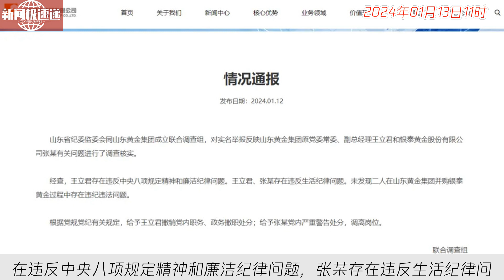中国新闻01月13日11时：男子举报妻子出轨国企领导2次流产，官方通报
山东省纪委监委联合调查组对山东黄金集团原党委常委、副总经理王立君和银泰黄金股份有限公司张某进行了调查核实。经查，王立君存在违反中央八项规定精神和廉洁纪律问题，张某存在违反生活纪律问题。未发现二人在山东黄金集团并购银泰黄金过程中存在违纪违法问题。根据党规党纪有关规定，给予王立君撤销党内职务、政务撤职处分；给予张某党内严重警告处分，调离岗位。此次调查结果对于维护山东黄金集团的声誉和企业形象具有重要意义。